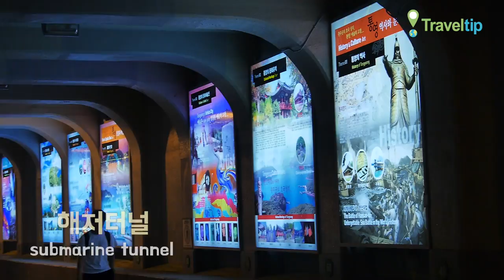해저터널 submarine tunnel